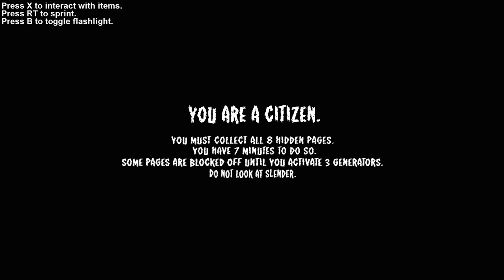ROBLOX - How Do You Drive That Thing? - Stop It, Slender! [Xbox One Edition]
Be sure to hit the "LIKE" button for more ROBLOX!!!

thereal8bittheater
kylenguyenque